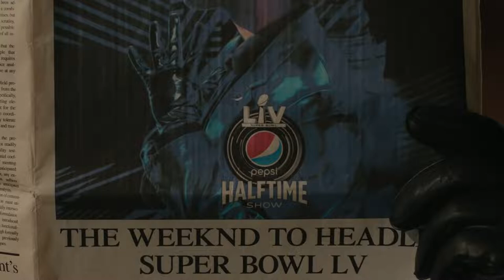The Weeknd Superbowl Commercial 01